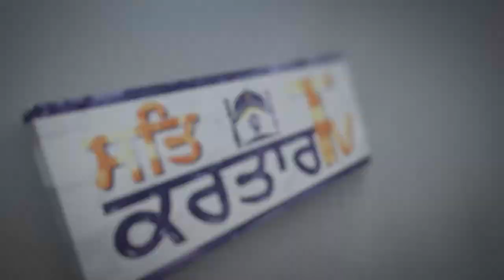Karva chauth Da Pakhand | Giani Jaswant Singh Ji | chode aan kare pakhand | Satkartar Tv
Satkartar TV

         Contect For Live Gurmat Samagam (High Quality)
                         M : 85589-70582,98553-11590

Giani Jaswant Singh Ji (Manji Sahib Wale)